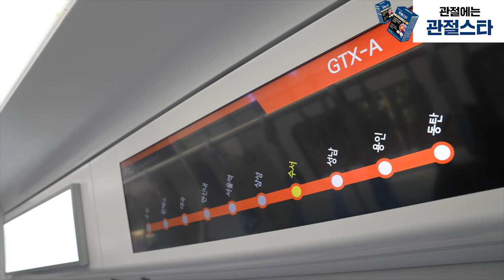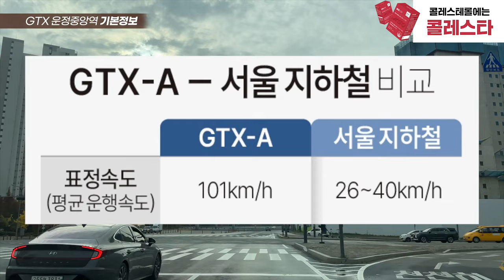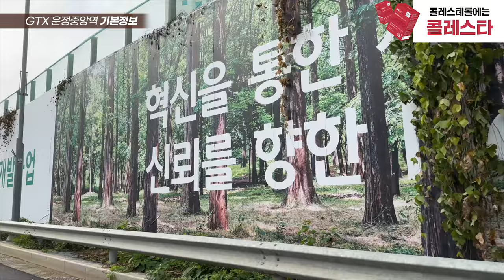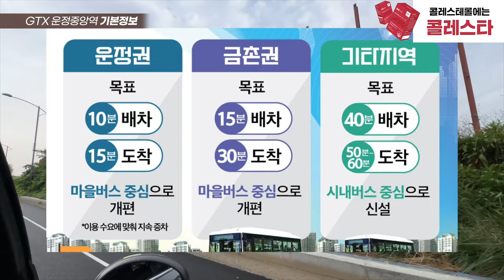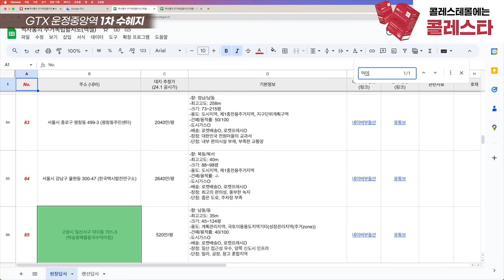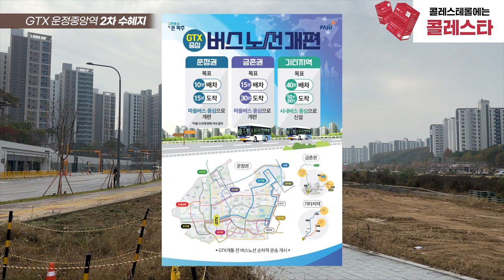'GTX, 아파트꺼임? No!' 운정중앙역 개통으로 수혜받는 단독/전원마을 2곳